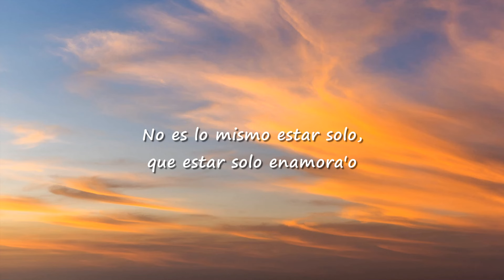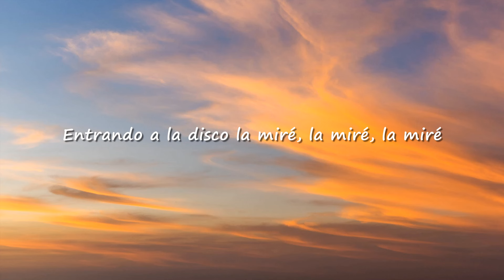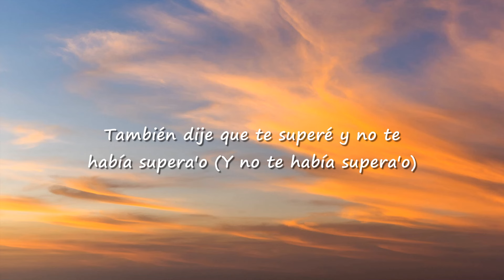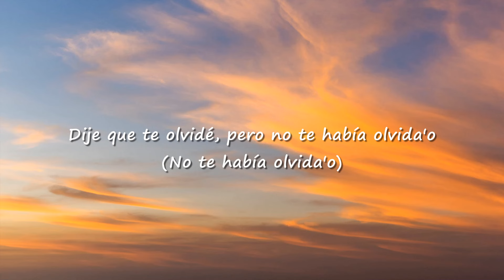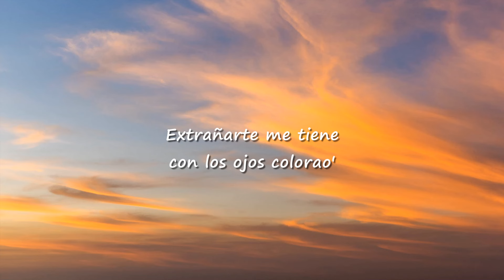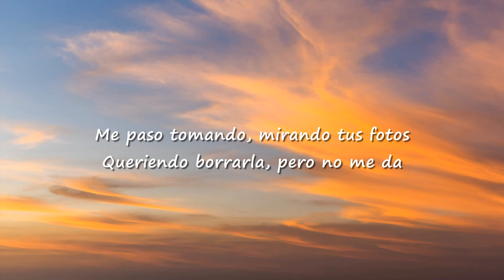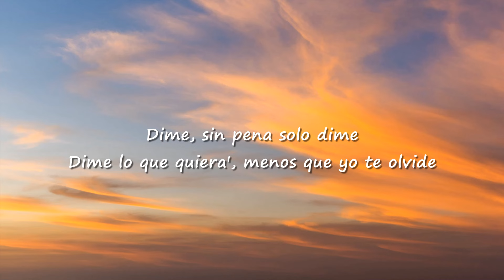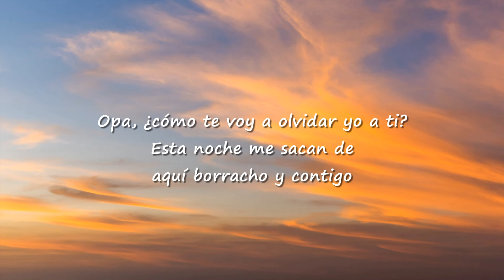Marshmello, Manuel Turizo - El Merengue (Lyrics)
Salud

Thankyou!